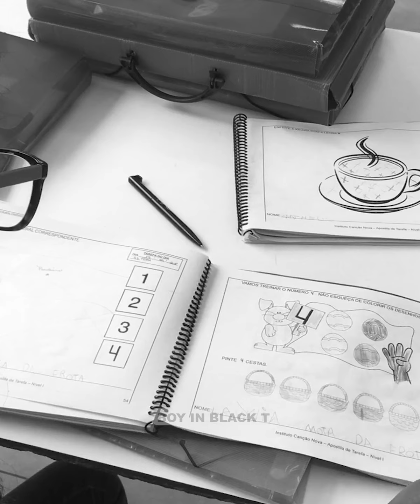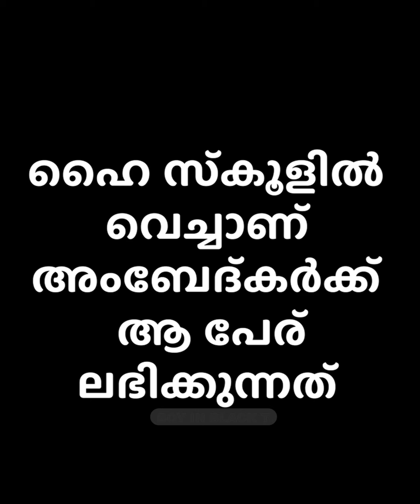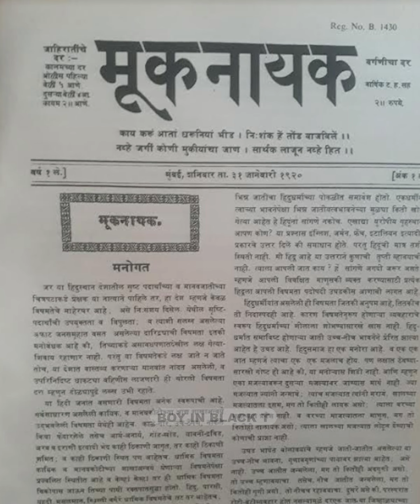ചാക്കുകഷണത്തിന്മേലിരുന്നു പഠിക്കേണ്ടി വന്ന താഴ്ന്ന ജാതിക്കാരൻ കുട്ടിയായിരുന്നു ഡോക്ടർ അംബേദ്‌കർ.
അറിയാമോ? ചാക്കുകഷണത്തിന്മേലിരുന്നു പഠിക്കേണ്ടി വന്ന താഴ്ന്ന ജാതിക്കാരൻ കുട്ടിയായിരുന്നു ഡോക്ടർ അംബേദ്‌കർ. അവിടെ നിന്ന് ഇന്ത്യയുടെ ഭരണഘടനാ ശില്പിയിലേക്കു.
ഇനിയും ഉണ്ടാകേണ്ടിയിരിക്കുന്നു, ധാരാളം അംബേദ്കർമാർ.